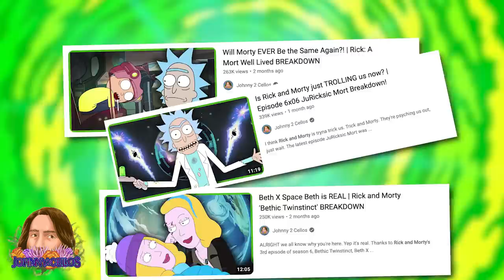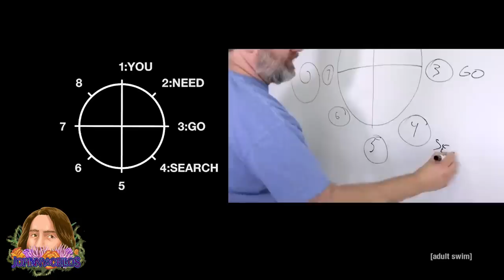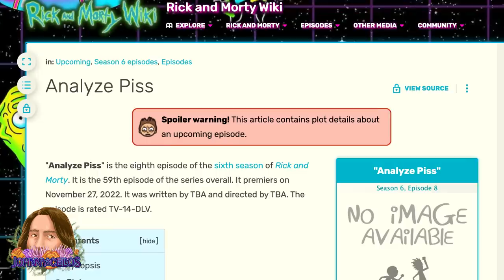Rick and Morty just OBLITERATED the 4th Wall | Full Meta JackRick Breakdown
Rick and Morty is back after a 6 week hiatus and their first point of order? Absolutely demolish the 4th wall. Like, completely obliterate it. Even more than the episode’s predecessor, Never Ricking Mort, aka The Story Train episode from season 4.

Full Meta Jackrick definitely lives up to its name with almost nauseating amounts of meta commentary, but the episode is also doing meta commentary ON meta commentary. Meta meta commentary. It was a lot. Let’s break it down and talk about if it actually means anything in the scheme of the show!

Video Used:
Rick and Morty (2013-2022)